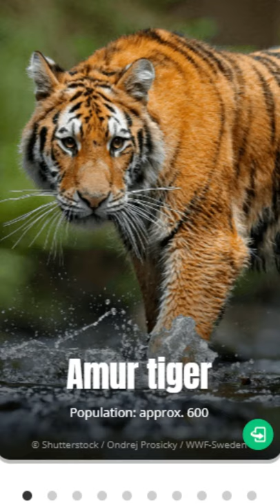World Wildlife Fund Is Disrupting The NFT Space With A Brilliant Idea For Artwork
World Wildlife Fund or WWF, is releasing NFT art for nature to help save 10 critically endangered animals like the Saola. These NFT artwork ideas come from 10 international artists. An NFT artist is no different from the traditional ones and the World Wildlife Fund (WWF) and institutions like it are starting to recognize that crypto art nft collecting is a big deal. Real art NFTs are a great asset to have. The link to the NFT project is at World Wildlife Fund Germany:
The different species included in this project are the:  Saola, Amur Tiger, Baltic Porpoise, Cross River Gorilla, Giant Ibis, Giant Panda, Mountain Gorilla, Persian Leopard, Riverine Rabbit, and Vaquita. The Saola and Vaquita are especially at risk because they have a population of 100 and 22 respectively. Selling a crypto art NFT of one of these animals may make you some additional money, but if it doesn't then at least the World Wildlife Fund is a worthy cause. Will you be joining the Crypto Art Market?
Hindi translation included for this NFT artwork video.